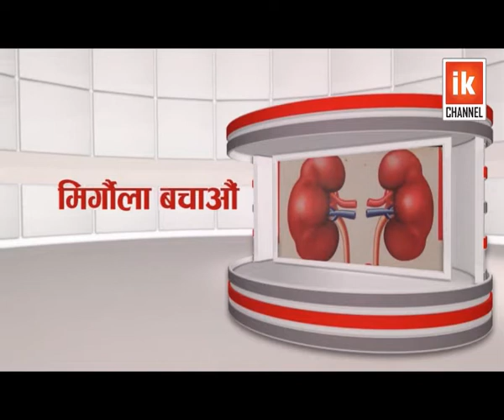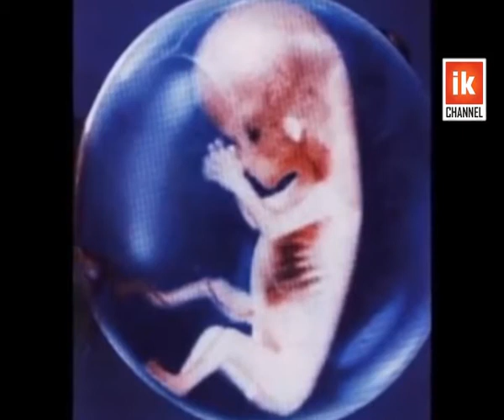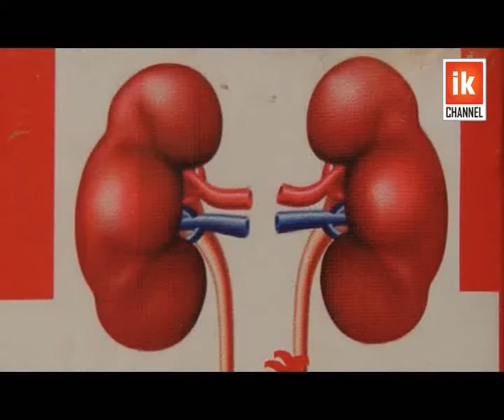World Kidney Day , पुरुषमा भन्दा महिलामा मिर्गौला रोगको समस्या किन ?